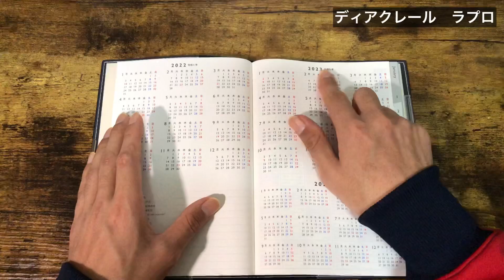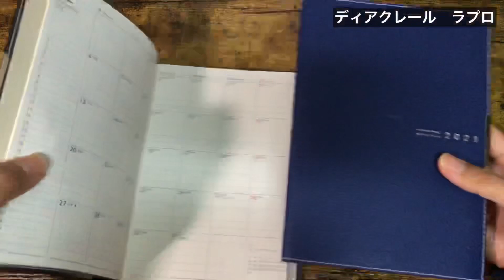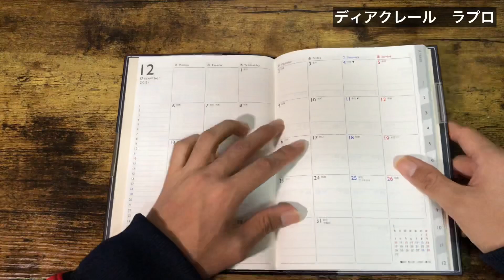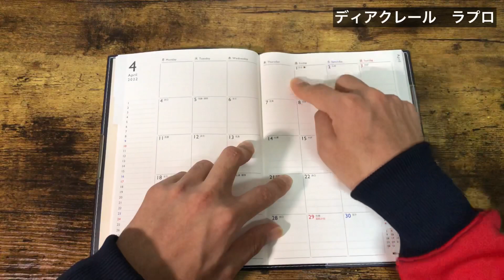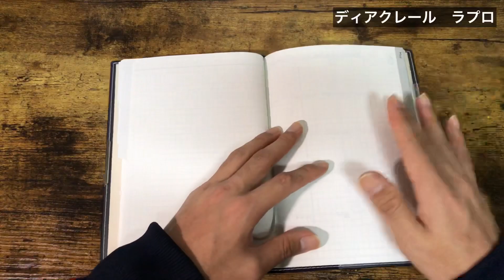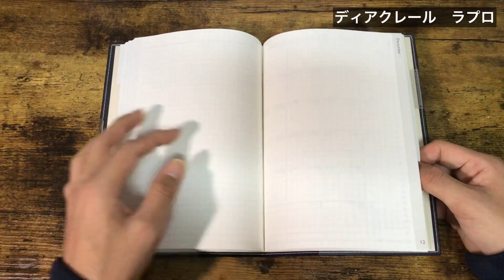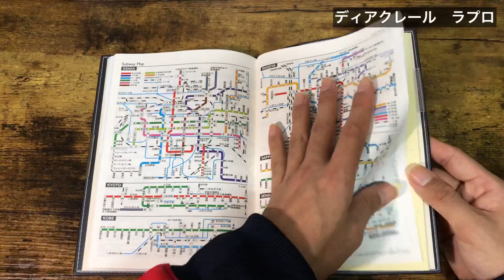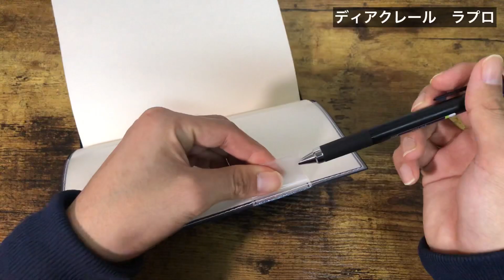【手帳会議】ガチおすすめ2022年の手帳はこれで決まり!!【文房具紹介/手帳の使い方】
今回の旅は、僕が20歳から6年間ずっと使い続けてる手帳をご紹介します!!😊マジで悪いところが見つからないです🤩少しでも参考になれば嬉しいです😊🌻